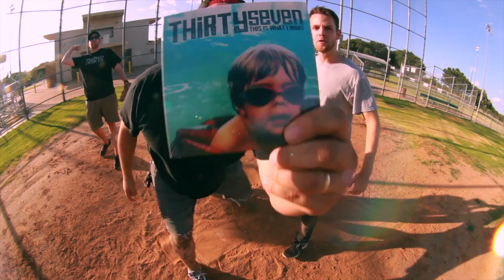It's Out!!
Short Video to promote our record release!